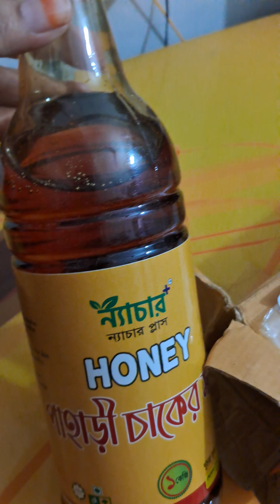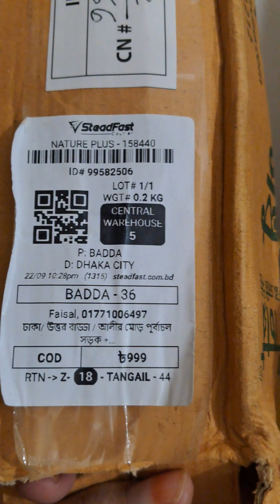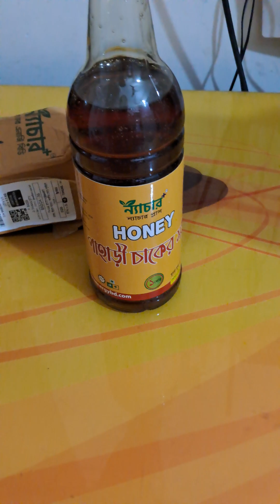অবশেষে পেলাম খাঁটি মধুর সন্ধান।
myvideo food mychannel healthydiet cat ২০১৯ সাল থেকে চিনির বদলে মধু ব্যবহার করে আসিতেছি। খাঁটি মধু চেনার অনেক কঠিন। বিভিন্ন পেজ থেকে অনেক মধু নিয়ে কখনোই সন্তুষ্টি অর্জন করতে পারিনি।। কিন্তু এবার এই মধু টা আমাকে সন্তুষ্ট করে দিল